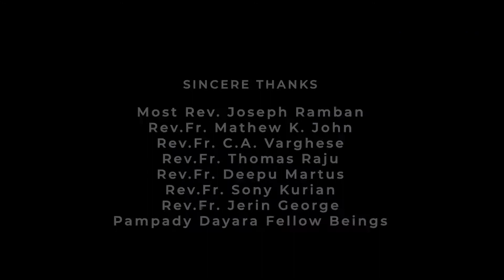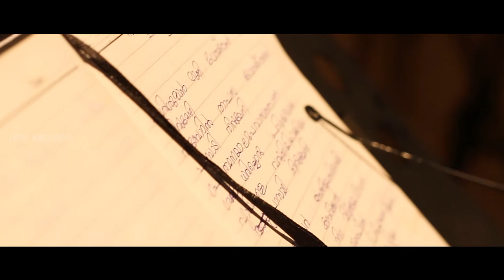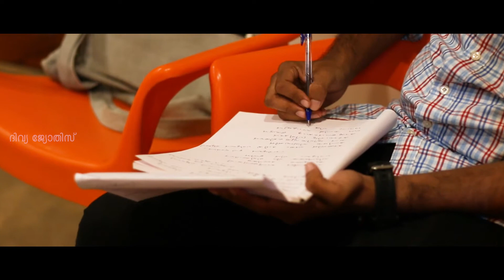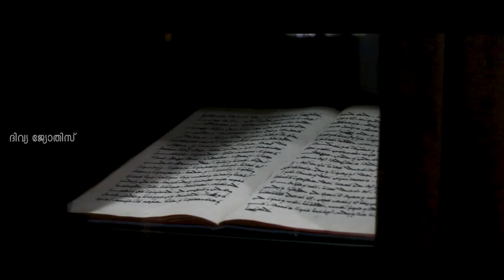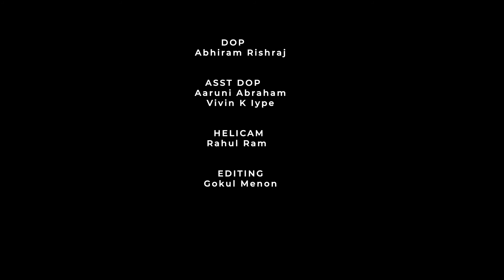A Devotional Melody to the Saint of Tabor Hill Kuriakose Mar Gregorios | K S Sibin Chowaloor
*ദിവ്യ ജ്യോതിസ്*

*A Devotional Melody to the Saint of Tabor Hill Kuriakose Mar Gregorios (Pampady Thirumeni)*

*Vocals : K.S.Sibin, Sam Thomas, Merlin Elsa Kurian, Sanimol Thomas, Angelina Elsa Thomas*

Lyrics :Jaison Attuva
Orchestration :Alan Shajan, Joson James

Recording, Mixing & Master : Benny Johnson, Oshin Green Studio

DOP : Abhiram Rishraj
Ass.DOP: Aaruni Abraham, Vivin Iyp
Editing: Gokul Menon